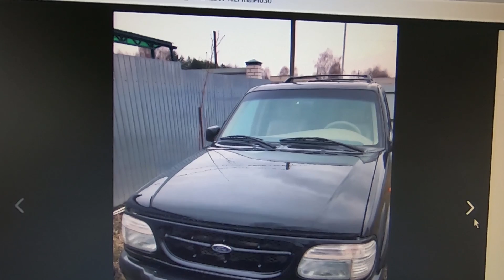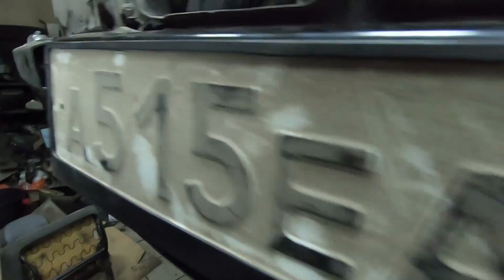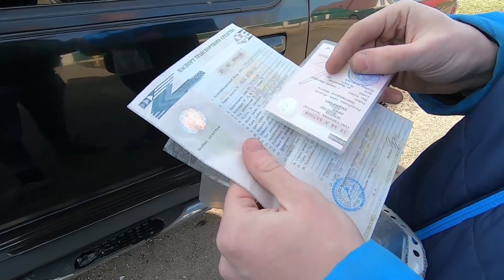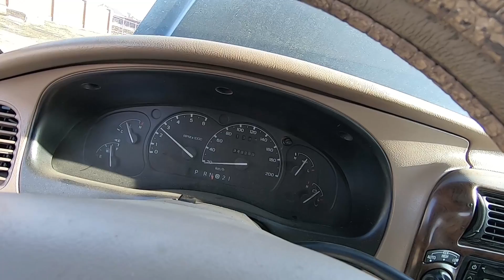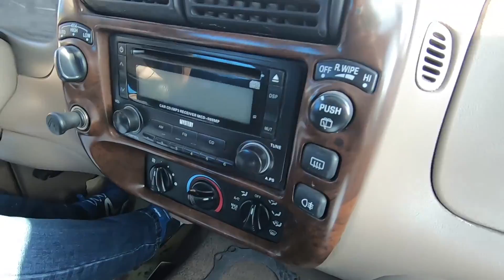Тачка за миллион.Купил Внедорожник за 50 тысяч.Ремонт Бмв Китайские Запчасти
Группа MM CARS ________________________________________________________________________________________________Проект тачка за миллион продолжается.В этом видео я продолжаю восстанавливать Бмв.Машина приобретает свои формы.Перекуп мне предложил Авто на продажу,это внедорожник.Я купил этот автомобиль за не большие деньги._________________________________________________________________________________________________#авито машины авто продажа деньги ремонт перепродажа перекуп михаилмерикин mmcars ________________________________________________________________________________________________Тачка за миллион.Купил Машину у девушки за 16 тысяч